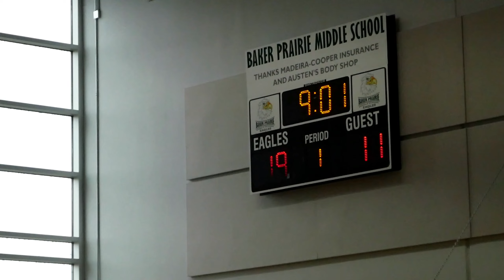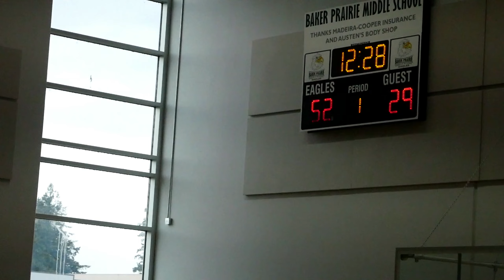OC vs Hilhi 8th grade 2023